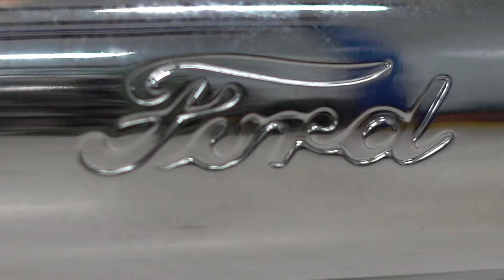SaltWorks (Car Profile) - GlassBullet Productions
Made by Carter Crick

This video was made by GlassBullet
GlassBullet (Owned by Carter Crick)

Get involved!